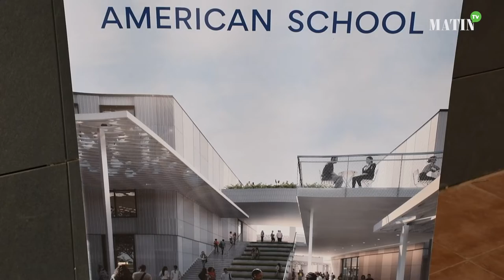Dar Essalam American School, un modèle pionnier de l'enseignement international au Maroc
Dar Essalam American School, le dernier projet du groupe Education Development Company (EDC), se prépare à la prochaine rentrée. L'école a ouvert ses portes, samedi 18 juin 2022, aux élèves et leurs accompagnants.